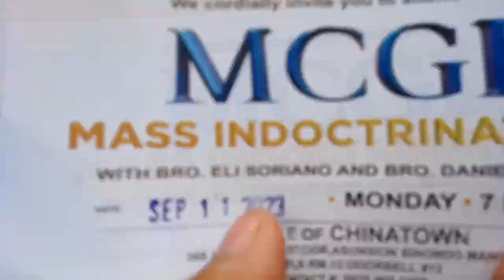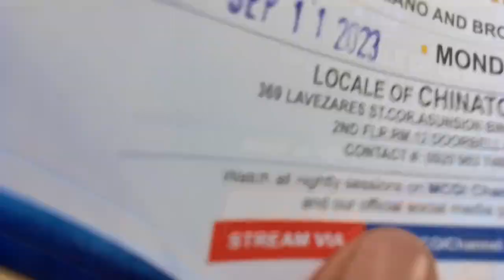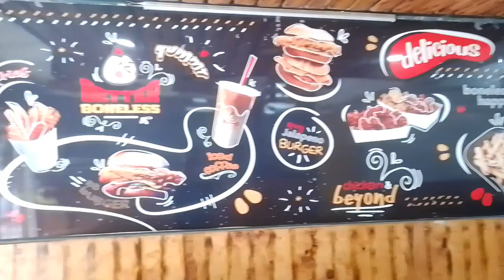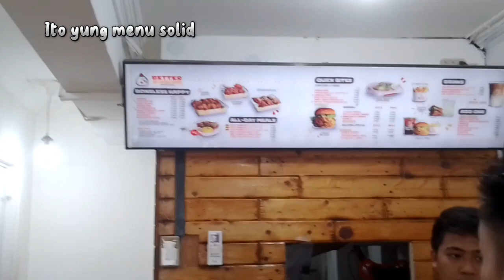( JR VLOGS CHANNEL # 32 ) SUNDAY SERVICE FOR TODAY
Pasensya na po mga kapatid now lang ako nakapag Upload busy kase always pero ito na po yung new upload ko for today 😁.